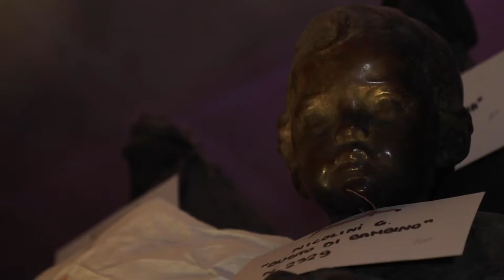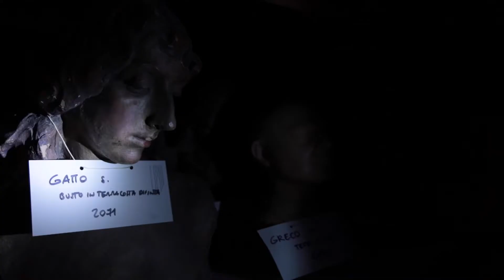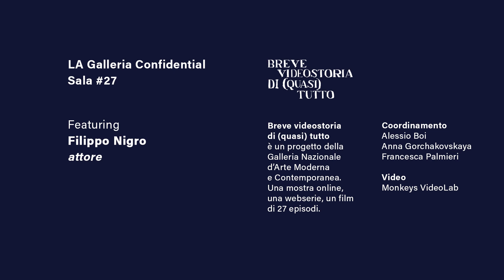Dante Gabriel Rossetti e Jane Burden Morris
Nella ventisettesima puntata della webserie "Breve videostoria di (quasi) tutto", l'attore Filippo Nigro ci parla di Jane Burden Morris. «Probabilmente non c'è traccia di un pittore la cui personalità è cresciuta fino a diventare così sommersa nella forma e nel volto di una donna».

"LA Galleria Confidential" feat. Filippo Nigro è l'ultimo capitolo di 3 puntate di "Breve videostoria di (quasi) tutto", la webserie della Galleria Nazionale d'Arte Moderna e Contemporanea formata da 27 puntate dove immagini e ospiti si alterneranno nelle speciali sale espositive, ciascuna con un suo titolo.

Gli ospiti e i capitoli: Enrico Alleva, etologo – "Go Wild"; Cristina Bowerman, chef – "Mise en Galerie"; Stefano Catucci, filosofo – "LAND(E)SCAPE"; Paolo Crimaldi, astrologo – "Miss Universe"; Marco Faccini, comunicatore scientifico – "Miss Universe"; Michela Murgia, scrittrice – "Sex and the Gallery"; Filippo Nigro, attore – "LA Galleria Confidential"; Monica Sgandurra, architetta – "LAND(E)SCAPE"; Mario Tozzi, geologo – "Back to Earth".

"Breve videostoria di (quasi) tutto" ha un tema, anzi mille ma sono solo pretesti, il racconto oscilla tra approssimazioni e distanze, affondi e prodezze da surfisti, sorvola, plana e poi si sofferma, ma solo per pochi istanti. È un mazzo di carte, un alfabeto, una cartina di tornasole, dice quello che vogliamo noi ma anche quello che vuoi tu, ma soprattutto quello che vogliono loro, le opere.

Lo spazio digitale, nel quale ci muoviamo sempre più stabilmente, ci permette di manipolare l’esperienza e comporre un montaggio personale della mostra: possiamo fermarci o riavvolgere il tempo, interpretare, approfondire, spostarci liberamente tra i video, o meglio tra le sale espositive che compongono la mostra.

La @lagallerianazionale ospita la più completa collezione dedicata all’arte italiana e straniera dall'800 a oggi

Tra dipinti, disegni, sculture e installazioni, le quasi 20.000 opere della raccolta sono espressione delle principali correnti artistiche degli ultimi due secoli, dal Neoclassicismo all’Impressionismo, dal Divisionismo alle Avanguardie storiche dei primi anni del Novecento, dal Futurismo e Surrealismo, al più cospicuo nucleo di opere di arte italiana tra gli anni ’20 e gli anni ’40, dal movimento di Novecento alla cosiddetta Scuola Romana. Un altro importante nucleo è costituito da opere del periodo informale del secondo dopoguerra, da quelle della Pop Art e dell’Arte povera. La collezione comprende anche artisti del nostro tempo.

Coordinamento: Alessio Boi, Anna Gorchakovskaya, Francesca Palmieri
Videomakers: Monkeys VideoLab